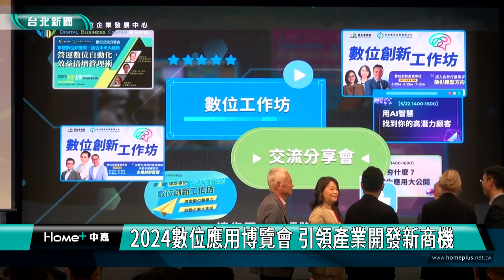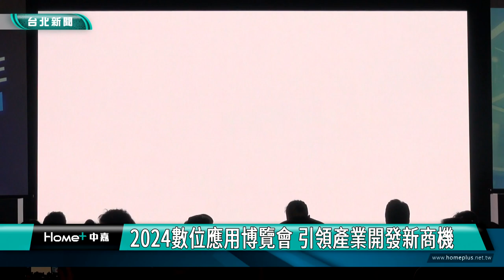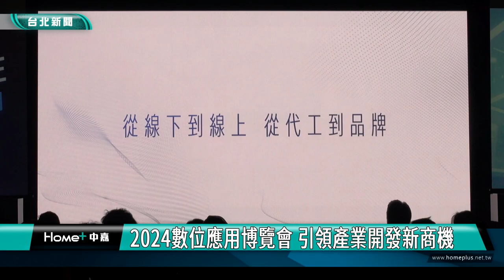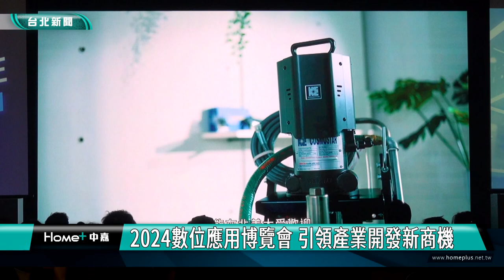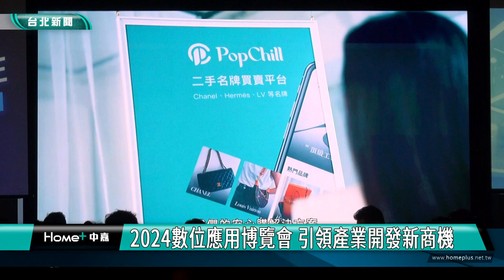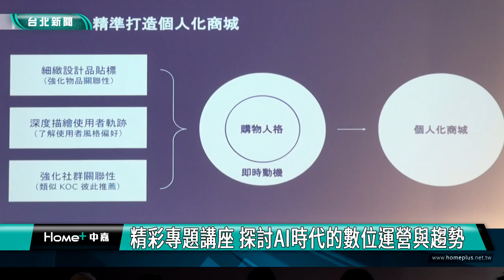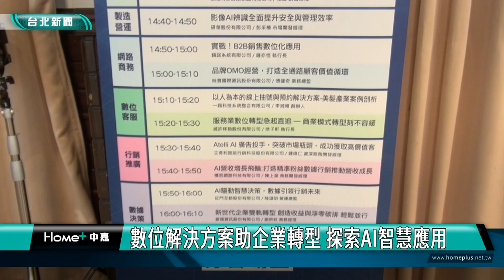蔣萬安|AI應用|數位轉型|2024數位應用博覽會 引領產業開發新商機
2024數位應用博覽會 引領產業開發新商機
精彩專題講座 探討AI時代的數位運營與趨勢

2024台北數位應用博覽會暨跨境電商年會以「Digi Taipei X」為主題，透過數位與跨境兩大主軸，舉辦超過10場主題獎座，匯聚6大數位轉型應用領域，邀請超過30家業者，提供一站式服務與方案給業界參考。

台北新貿獎獲獎企業涵蓋農產、車用品、寵物用品等，從線下到線上，從代工到品牌，展現台灣企業在跨境電商領域的創新力與競爭力，來自台灣產品在全球市場角逐，台北市做為數位發展產業的重要基地，舉行台北數位應用博覽會暨跨境電商年會。

博覽會共舉辦13場專題講座，聚焦在AI浪潮下數位運營與跨境電商的最新趨勢，幫助與會者掌握產業動態與成功案例。

除了講座，博覽會也匯聚超過30家資服業者，涵蓋數據決策、網路商務、行銷推廣、數位客服、內部管理等領域，為企業提供全方位的數位應用，掌握數位轉型機會，實現智慧運用。